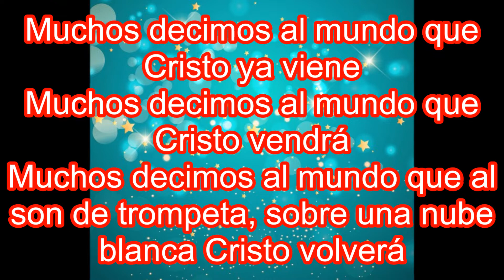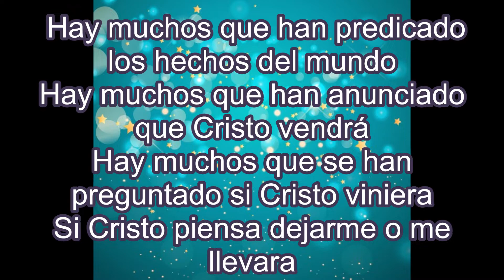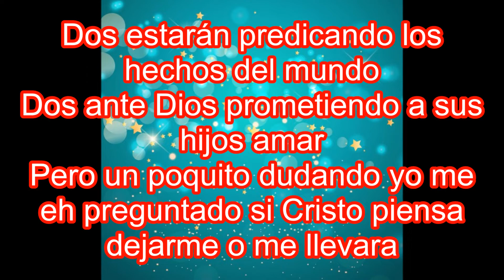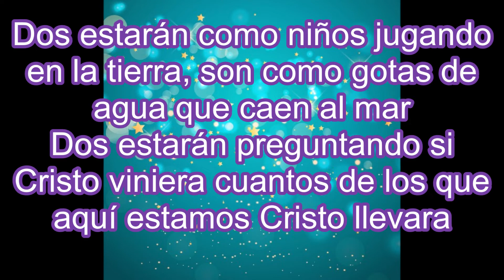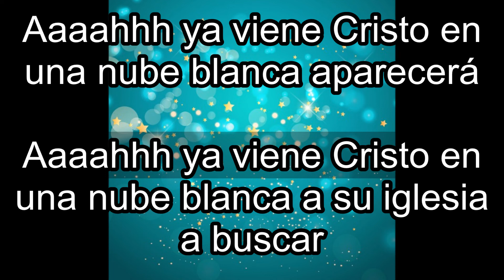Ya viene - Pista con karaoke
Puedes irte —le dijo Jesús—; tu fe te ha sanado. Al momento recobró la vista y empezó a seguir a Jesús por el camino.
Marcos 10:52